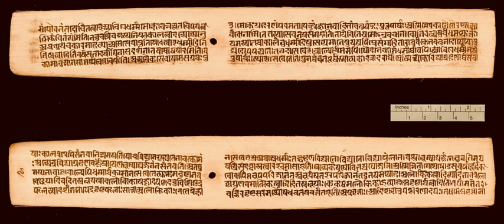Kama Sutra | Wikipedia audio article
This is an audio version of the Wikipedia Article:
Kama Sutra

- Socrates

SUMMARY
The Kama Sutra (; Sanskrit: कामसूत्र, pronunciation , Kāmasūtra) is an ancient  Indian Sanskrit text on sexuality, eroticism and emotional fulfillment in life. Attributed to Vātsyāyana, the Kama Sutra is neither exclusively nor predominantly a sex manual on intercourse positions, but written as a guide to the "art-of-living" well, the nature of love, finding a life partner, maintaining one's love life, and other aspects pertaining to pleasure-oriented faculties of human life.Kamasutra is the oldest surviving Hindu text on erotic love. It is a sutra-genre text with terse aphoristic verses that have survived into the modern era with different bhasya (exposition and commentaries). The text is a mix of prose and anustubh-meter poetry verses. The text acknowledges the Hindu concept of Purusharthas, and lists desire, sexuality, and emotional fulfillment as one of the proper goals of life. Its chapters discuss methods for courtship, finding a partner, maintaining power in a married life, when and how to commit adultery, sexual positions, and other topics. The majority of the book is about the philosophy and theory of love, what triggers desire, what sustains it, and how and when it is good or bad.The text is one of many Indian texts on Kama Shastra. It is a much-translated work in Indian and non-Indian languages. The Kamasutra has influenced many secondary texts that followed after the 4th-century CE, as well as the Indian arts as exemplified by the pervasive presence Kama-related reliefs and sculpture in old Hindu temples. Of these, the Khajuraho in Madhya Pradesh is a UNESCO world heritage site. Among the surviving temples in north India, one in Rajasthan sculpts all the major chapters and sexual positions to illustrate the Kamasutra. According to Wendy Doniger, the Kamasutra became "one of the most pirated books in English language" soon after it was published in 1883 by Richard Burton. This first European edition by Burton does not faithfully reflect much in the Kamasutra because he revised the collaborative translation by Bhagavanlal Indrajit and Shivaram Parashuram Bhide with Forster Arbuthnot to suit 19th-century Victorian tastes.